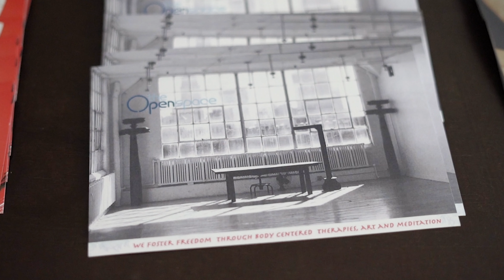The Open Space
Valerie Garrett Productions is a self motivated company specializing in all means of photography, cinematography and editing. Provided with sources of the latest technology to create cinematic content at an affordable cost.

With the growing demand of promotional films, documentaries, live events, portraits, music videos, training, industrial, and commercials we want to deliver effective packages to use for your preference. The future of Valerie Garrett Productions strives to continue distributing creative and effective content that encourages the growth of a variety of businesses. Focusing on trends and features to improve engagement, reaching satisfactory of its clientele.